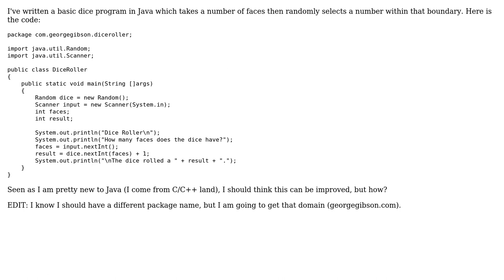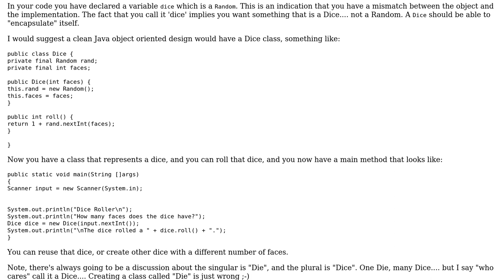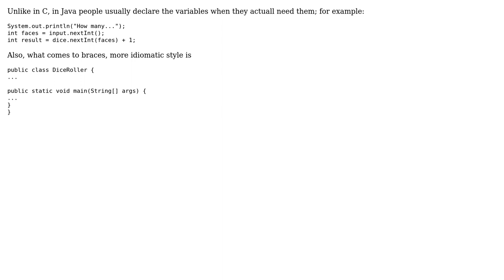Code Review: Java Dice Roller (2 Solutions!!)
Code Review: Java Dice Roller